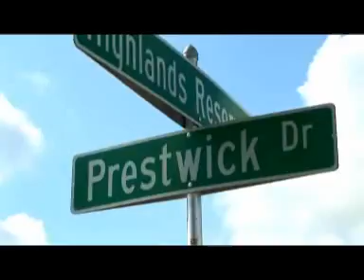USA Vacation Homes Videotour(Prestwick Dr. 344)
A very nice 18 whole golf community on Hwy 27 South from our office just 12 minutes from the parks.

Gated: No

Community Center: Community pool, Tennis, 18 whole golf Course (open to the public), play ground

Distance to the Parks: 12 miles

Distance to Restaurants & Shopping: just 1minute